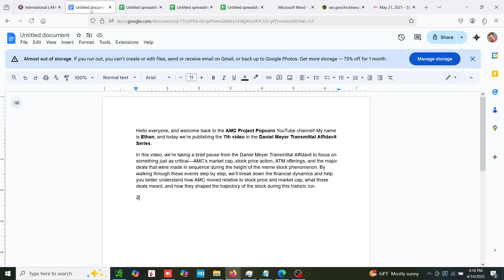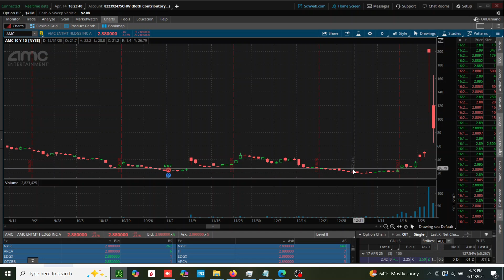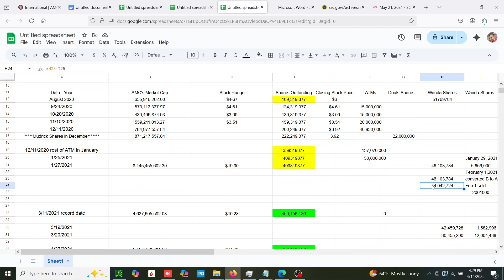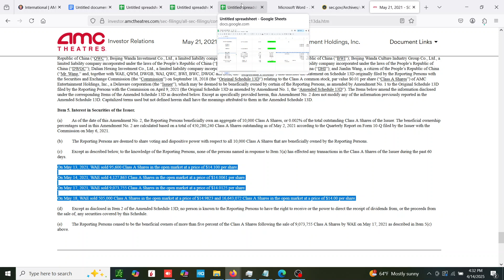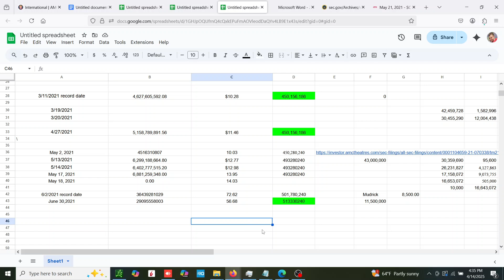AMC Video Series #7 Daniel Meyer Transmittal Affidavit Market Cap, Share Price, ATMs, Deals analysis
In this video, we’re taking a brief pause from the Daniel Meyer Transmittal Affidavit to focus on something just as critical—AMC’s market cap, stock price action, ATM offerings, and the major deals that were made in sequence during the height of the meme stock phenomenon. By walking through these events step by step, we’ll break down the financial dynamics and help you better understand how AMC moved relative to stock price and market cap, what those deals meant, and how they shaped the trajectory of the stock during this historic run.